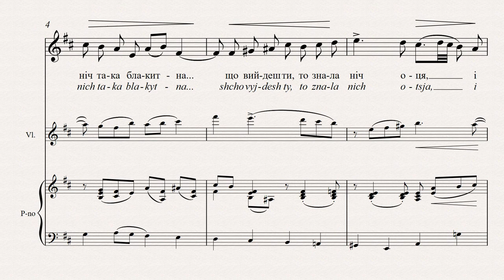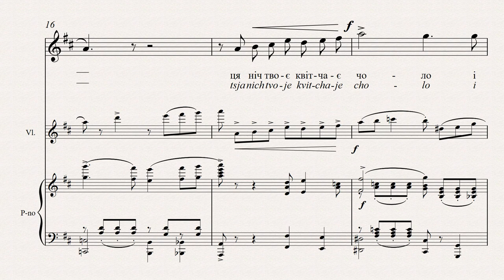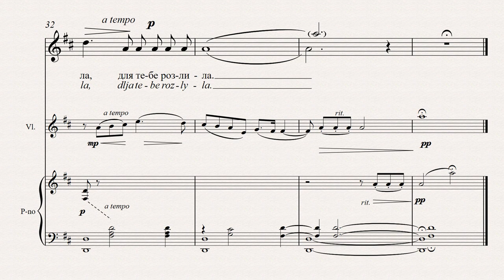СТЕЦЕНКО - О, НЕ ДИВУЙСЬ! | O, BE NOT SUPRISED! | STAUNE NICHT! | Ô, NE T’ÉTONNE PAS!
ROMAN BORYS - violin
Композитор - Кирило Стеценко

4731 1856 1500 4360 (Приватбанк).

О, НЕ ДИВУЙСЬ!
Олександр Олесь
О, не дивуйсь, що ніч така блакитна...
Що вийдеш ти, то знала ніч оця,
І через те вона така привітна,
Така ясна і ніжна до кінця...
О, не дивуйсь, що пахощі навколо,
Що мов зомлілі, дивляться квітки,
Ця ніч твоє квітчає чоло
І з них тобі одній плете вінки.
О, не дивуйсь,
О, не дивуйсь, що безліч зорь на небі
Що так прозора срібна мла,
Ця ніч ясна вбиралася для тебе,
І срібло це для тебе розлила.
В ориґіналі вірш має назву “Кохання”. З усіх
романсів Стеценка, саме цей – найбільш ліричний.
Українські композитори рідко коли застосовують
інструментальне обліґато. Тут додаткова партія
для скрипки чи віолончелі надає особливу теплоту,
яка справді робить цей романс піснею кохання.

O, BE NOT SUPRISED!
Oleksander Oles
Be not surprised that the night is azure bright.
This night, it knew you would appear,
And that is why it is so welcoming,
So bright and tender to the very end.
Be not surprised by fragrances around us,
Nor by the gaze of flowers in a swoon.
For you alone this night a wreath is weaving
With which your forehead it will ring with blooms.
Be not surprised,
Be not surprised by endless stars above,
By the transparency of the silvery veil,
For you this night has dressed itself
And for you it pours forth this silver.
The original poem is entitled – “Love”. This is the most
lyrical song of all Stetsenko’s art songs. The violin or cello
obbligato is a device used rarely by Ukrainian composers.
Here it adds a depth and warmth that truly makes this
piece a song of love.

STAUNE NICHT!
Oleksander Oles
Oh, staune nicht, dass die Nacht so himmelsblau…
Diese Nacht wusste von deinem Kommen,
Daher ist sie so freundlich,
So hell und zärtlich immerdar.
Oh, staune nicht über diese Düfte ringsum,
Und dass die Blumen so ohnmächtig aussehen.
Diese Nacht legt Blumen auf deine Stirn,
Nur dir allein flicht sie einen Kranz.
Oh, staune nicht, sei nicht verwundert
Über tausend Sterne am Himmel
Und dass der silberne Dunst so klar.
Diese Nacht kleidete sich für dich,
Und sie streute dieses Silber für dich…
Das ursprüngliche Gedicht hat den Titel „Liebe“. Dies
ist das lyrischste Lied von Stetsenkos Kunstliedern. Die
Violine oder das Cello obbligato ist ein Instrument, das
nur selten von ukrainischen Komponisten benutzt wird.
Hier fügt das Musikinstrument eine Tiefe und Wärme
hinzu, die das Stück wahrlich zu einem Liebeslied macht.

Ô, NE T’ÉTONNE PAS!
Oleksander Oles
Ô, ne t’étonne pas que la nuit soit d’un tel azur…
Que tu apparaîtrais, cette nuit le savait,
C’est pour cela qu’elle est si accueillante,
Si lumineuse et tendre jusqu’à la fin…
Ô, ne t’étonne pas des senteurs qui t’entourent,
Des fleurs qui posent sur toi leur regard enivré,
Cette nuit te fleurit le front
Et tresse pour toi seule des couronnes.
Qu’il y ait des myriades d’étoiles dans le ciel,
Que la brume argentée soit si limpide,
Cette nuit s’habillait pour toi,
Et pour toi a déversé cette lumière d’argent.
Le poème original est intitulé « Amour ». C’est la
plus lyrique de toutes les mélodies de Stetsenko. Le
violon ou violoncelle obbligato est un instrument très
rarement utilisé par les compositeurs ukrainiens.
Ici, il ajoute la profondeur et la chaleur qui font
de ce morceau une vraie chanson d’amour.

Для заставки використано картину Анрі Ле Сіданера "Година споглядання", 1896
Henri Le Sidane P. Lazarev's painting "The Hour of Contemplation", 1896, was used for the screensaver.